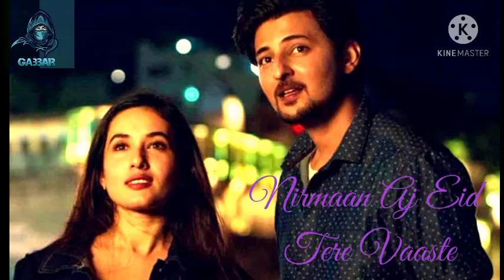Main Zameen tu asmaan hawa banke new romantic hindi song 2021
love song hawa banke romantic 2021 song